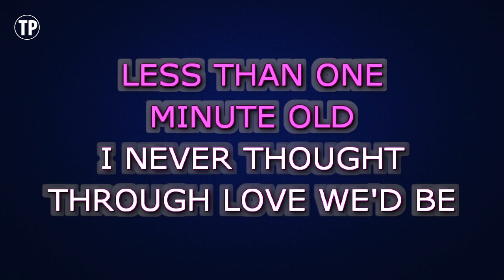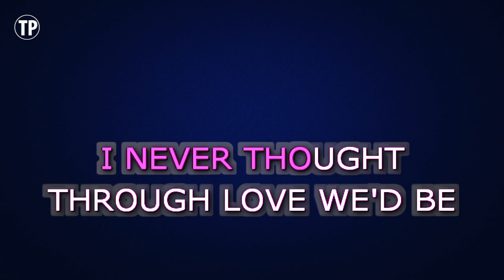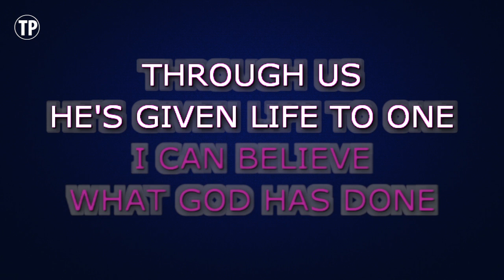Stevie Wonder - Isn't She Lovely (Karaoke Version)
Enjoy singing along with this Karaoke Version of Isn't She Lovely (Short Version) as made famous by Stevie Wonder.

Isn't She Lovely (Short Version) is a song originally recorded by Stevie Wonder. This version of the song has been fully re-recorded and re-arranged by Miguel Galguera

Release Notes:
· Tempo: 118 BPM
· Songwriters: STEVIE WONDER
· Publishers: STEVIE WONDER CATALOGUE